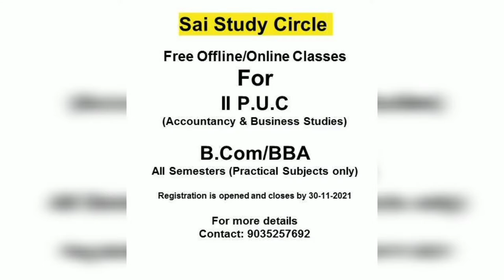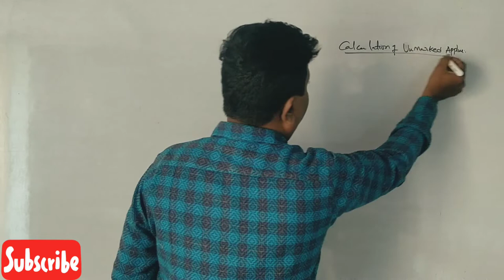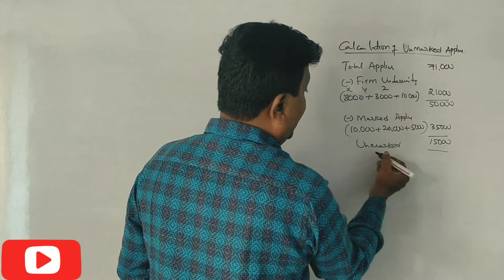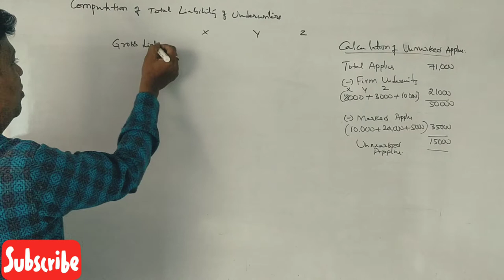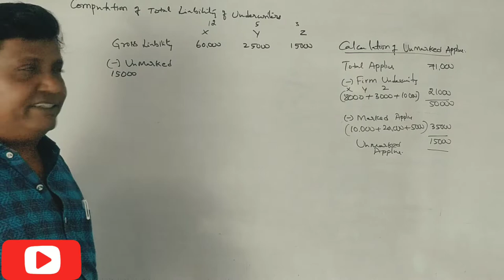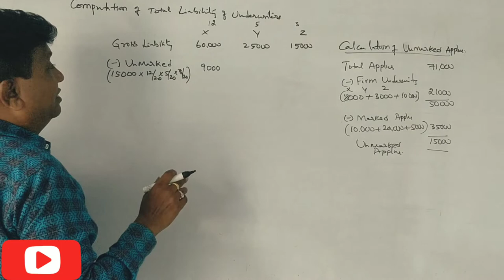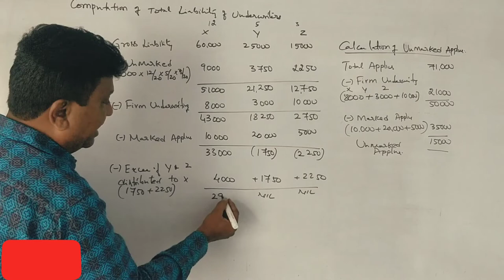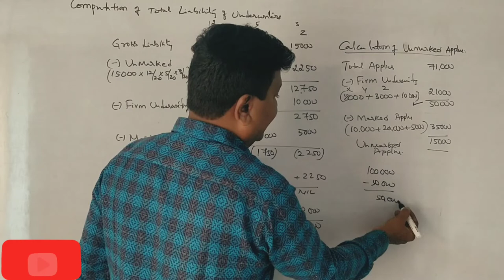Underwriting of Shares in Kannada PART 15 - B.COM 2010 Question Paper 14 Marks